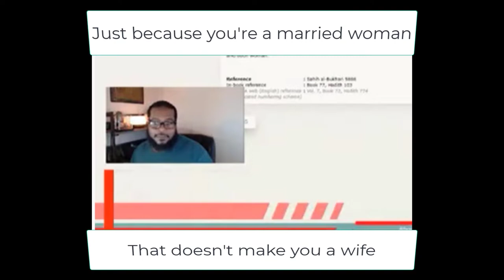You're a Married Woman, Not a Wife